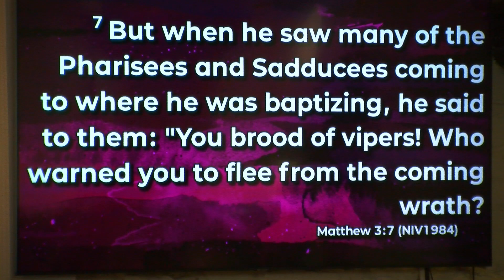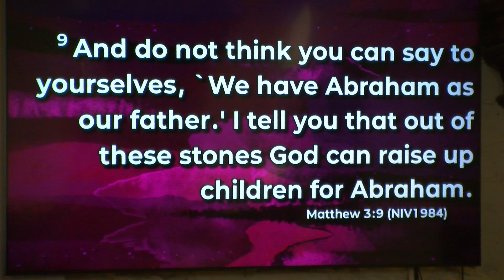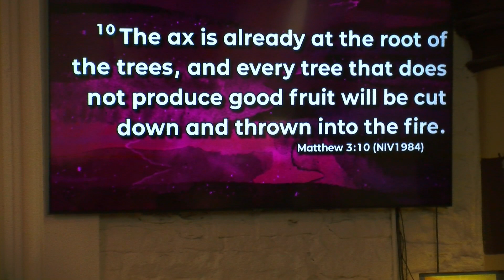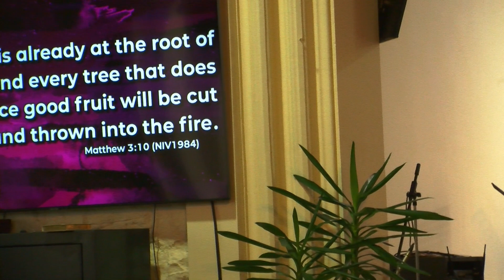20230430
Farnworth Christian fellowship